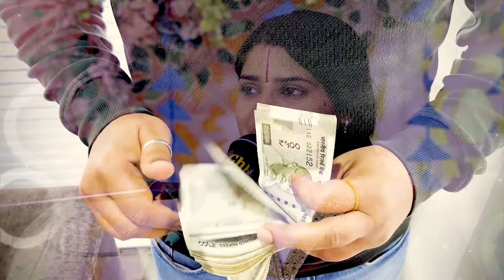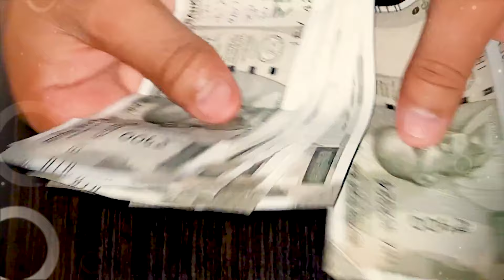अपने लिए ना सही अपने बच्चों के लिए तो सुधार लो ये गलती | Devi Pratibha Ji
आप सभी भगवत प्रेमियों🚩🚩 का देवी जी के यूट्यूब चैनल पर हार्दिक स्वागत और अभिनन्दन है। 🙏🙏🙏💐💐

देवी प्रतिभा जी की सरस वाणी के माध्यम से श्रीमद्भागवत कथा, श्री राम कथा एवं हिन्दू धर्म की अन्य कथाओं का श्रवण कर अपने जीवन को सार्थक बनाएं।

Some popular video of our youtube channel:

घर की रसोई में यह तीन काम कभी भूल कर भी ना करें प्रत्येक घर की माताएं ध्यान से सुने